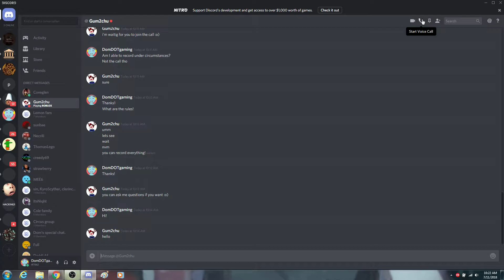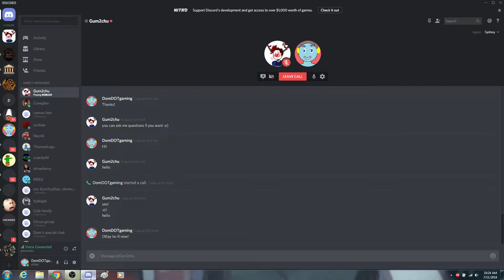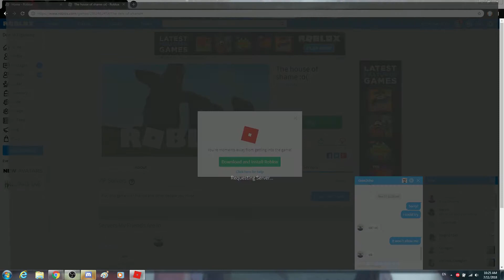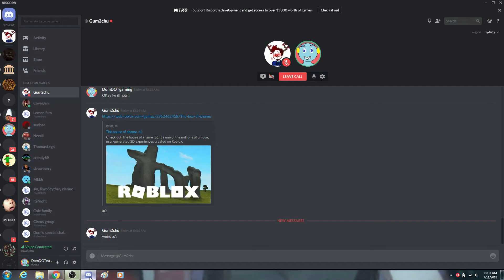Gum2chu the ROBLOX MYTH Gave me a Private Tour!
PLEASE DON'T BE ANGRY JOHN!